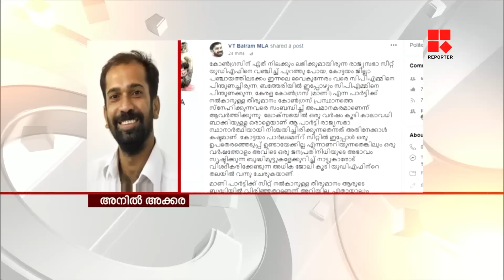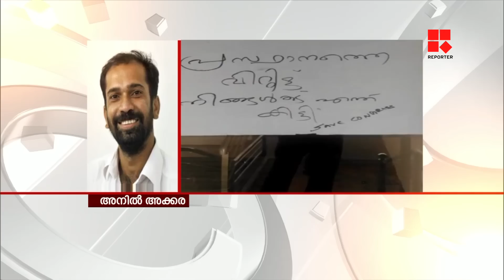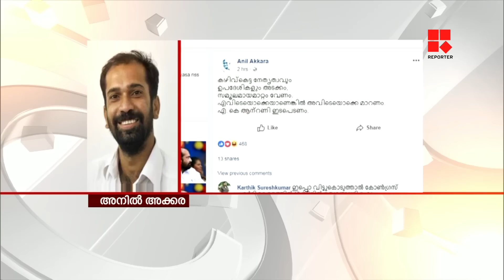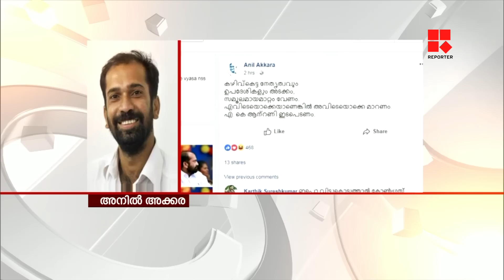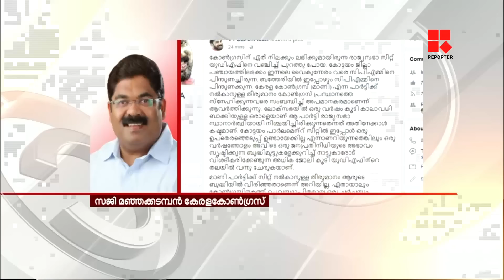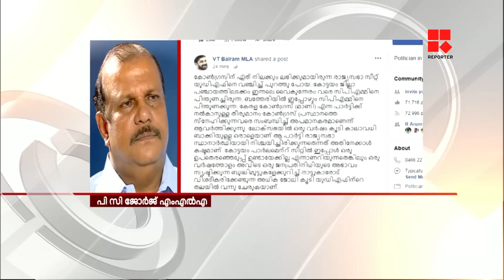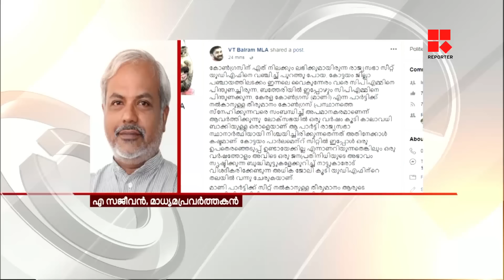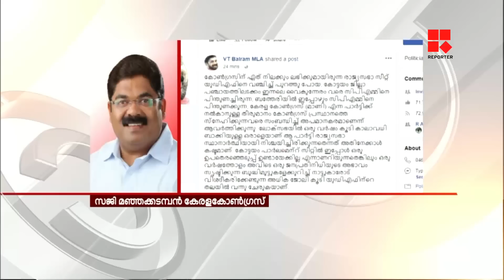കോണ്‍ഗ്രസില്‍ കലാപം അവസാനിക്കുന്നില്ല-NEWS NIGHT_Reporter Live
Team Reporter